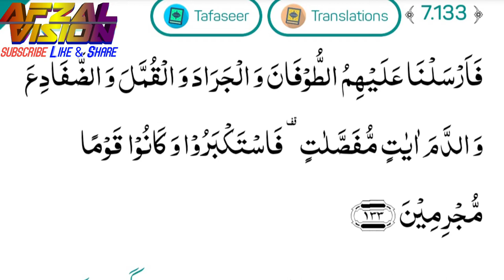Tiddi dal (Locust Attack)Corona , Amphan Toofan Allah ka Azab hai❓ || 2020 me ye sab kyu❓||JANIYE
Is video me tiddi dal ka attack isi trh se corona virus ye sari cheeze 2020  me kyu horhi hai kiya tiddi dal ka ajab pehle bhu qaumon per aya hai in tmam swalon ke jwb Janiye is clip me.